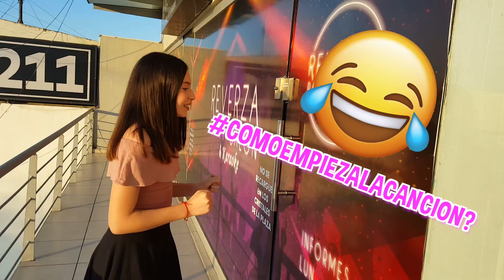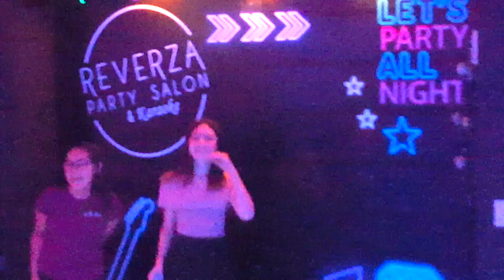Un día con una FAN | Fiesta SORPRESA de una FAN | Sofía Moreno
Estoy feliz porque tuve la oportunidad de sorprender a una seguidora en su fiesta de cumpleaños
Felicidades Luna espero de todo corazón la hayas pasado bien

Fan Page Facebook: Sofia Moreno
Like: SofíaMoreno7